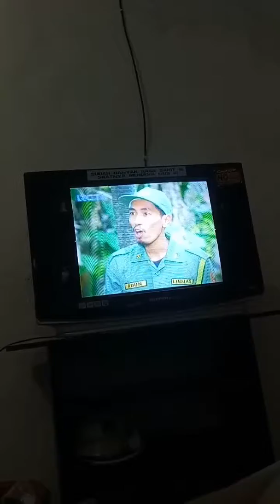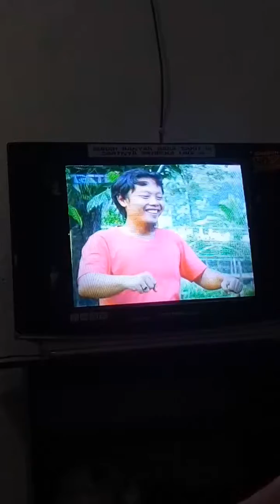si tatang stres lagi gara gara gak jd beli motor